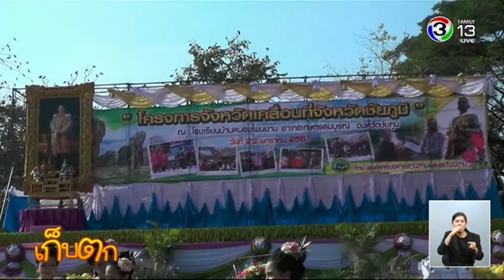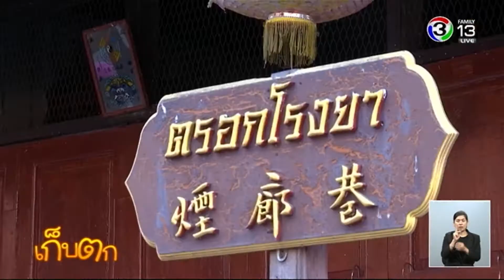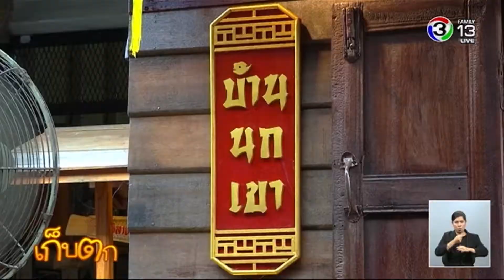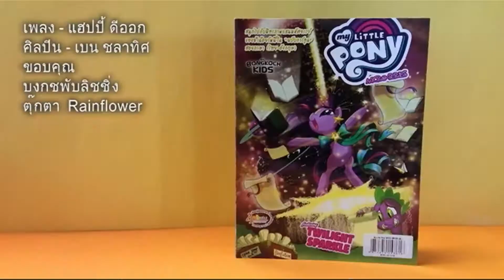เก็บตก 29/01/61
เป็นข่าวเช้านี้ วันจันทร์-ศุกร์ เวลา 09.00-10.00น.